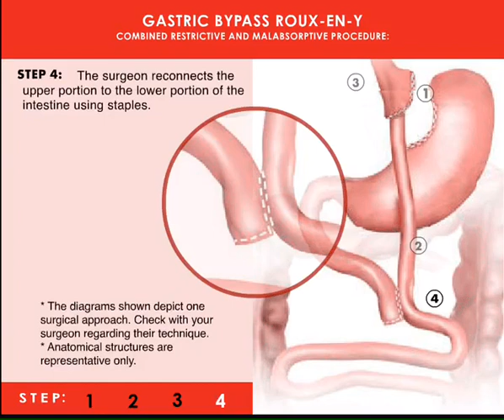gastric bypass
Gastric bypass surgery refers to a technique in which the stomach is divided into a small upper pouch and a much larger lower "remnant" pouch and then the small intestine is rearranged to connect to both.
.Longer term risks and complications of gastric bypass can include:

Bowel obstruction.
Dumping syndrome, causing diarrhea, nausea or vomiting.
Gallstones.
Hernias.
Low blood sugar (hypoglycemia)
Malnutrition.
Stomach perforation.
Ulcers.

or resolves related conditions: Bariatric surgery has proven to significantly improve diseases caused or worsened by obesity, including heart disease, hypertension, stroke, sleep apnea, arthritis, asthma, acid reflux and more. It has also shown to drastically reduce—or even eliminate—type II